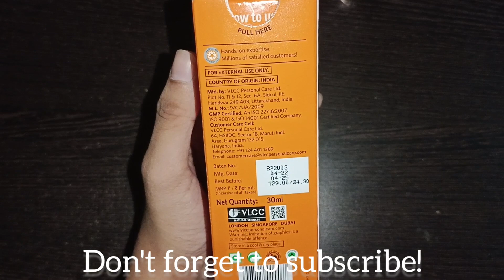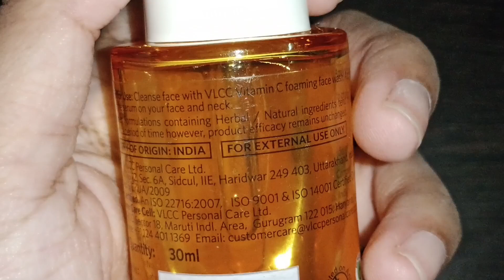VLCC Vitamin C Serum Review & demo